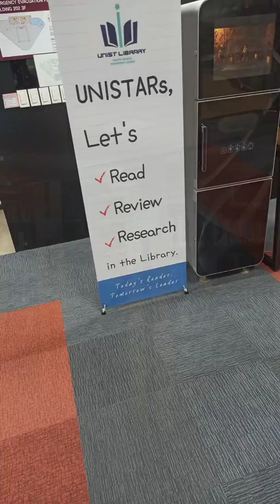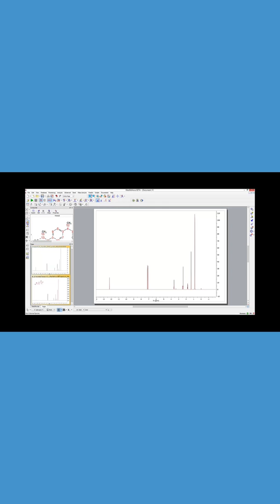출품작 12. hong Lab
-출품제목: Student Research Assistant
-기획의도:
Our Lab is Organic Chemistry, Synthetic Pathways, Catalytic Selectivity Lab.